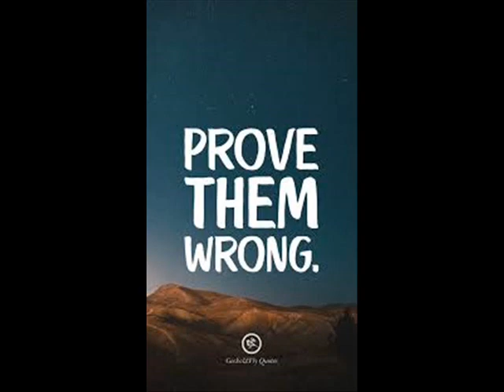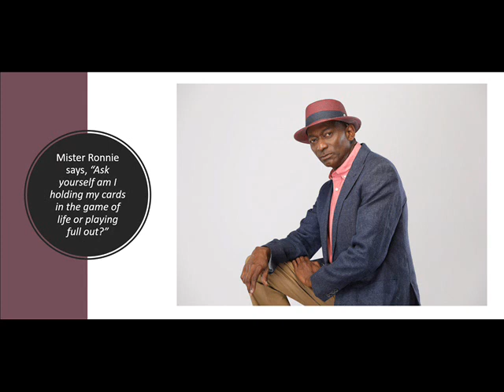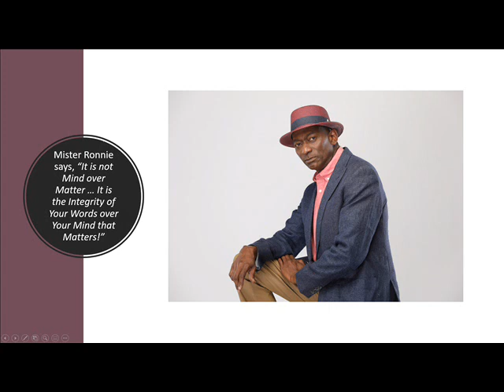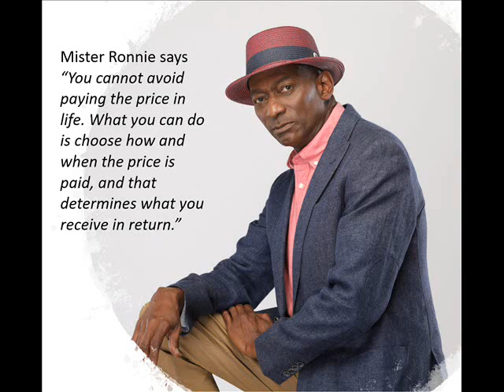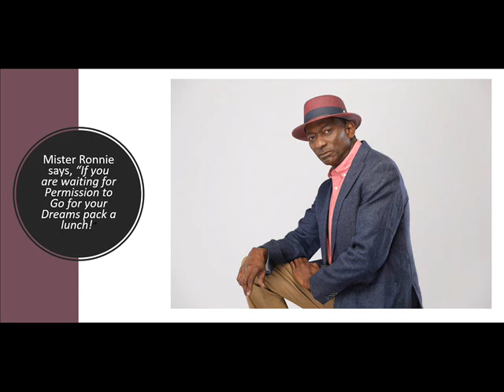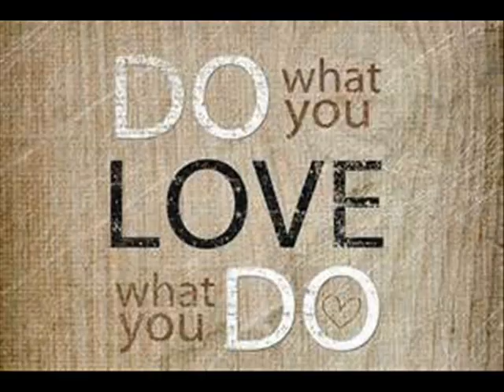Mister Ronnie says - Loving Guidance music Steve Bass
Guidance
I TRUST THE SPIRITUAL GUIDANCE I RECEIVE FROM WITHIN.
If I seek advice from others, I may be left without a clear sense of which path or action to take. While it can be helpful to gain perspective from someone else’s viewpoint, I remember that I have an innate connection to God—the source of all wisdom. I can turn to God for guidance, and I can trust the impression I receive.

When I am struggling to determine a solution or a plan, I take a moment to seek divine guidance. I stop thinking about the problem and focus my attention inward.

Through prayer and meditation, I move beyond the activity of my thoughts to a place of stillness. In quiet communion with God, I am able and ready to receive the guidance that I am seeking.